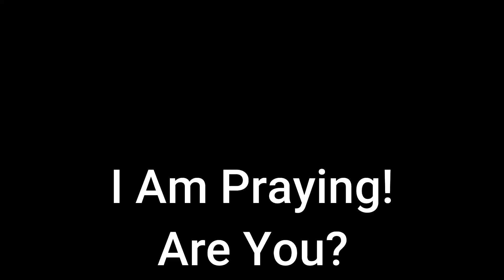Dana Coverstone Dream September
Dana Coverstone had a prophetic dream and he is warning the country.  Should we be listening to this warning Dana Coverstone is sharing with us?  Is Dana Coverstone a prophet?  My response to David Coverstone prophetic dream warning the country their is bad things coming.  Is God warning us through David Coverstone?

Pastor Dana Coverstone of Living Word Ministries Assemblies of God in Burkesville, KY shared three prophetic dreams he has had.  Have you seen his video?  Dana  Coverstone Vision The Bride of Christ September.  You need to be able to run.   Dana Coverstone had a new vision.

Dana Coverstone did not have a dream this time.  Dana had a vision that ended up being about the bride of Christ.  Dana Coverstone saw God breathing breath into the bride of Christ.  Dana heard God saying to the Bride of Christ she will need to be able to run soon, so stick to the instructions. Jesus is Coming soon!

🟩  Here are a few ways to support us

Samsung Galaxy S21+  4K Camera

Samsung Galaxy S21 5G  4K Camera

Tripods
Joby GorillaPod

UBeesize 67"

Ring Light
19 inch with stand

Cannon EOS 50 Vlogging Kit